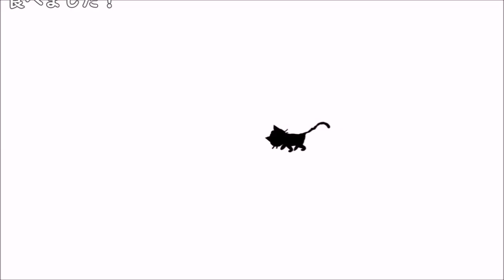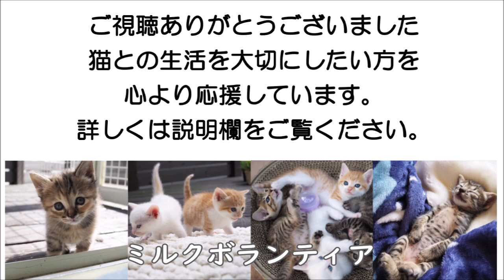子猫の成長が早い！